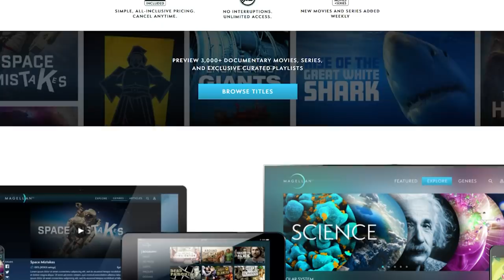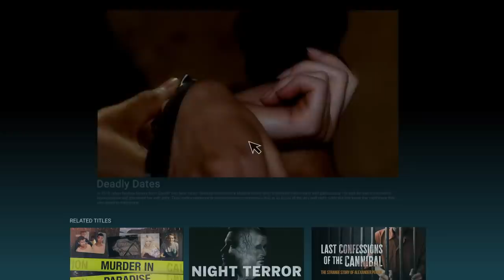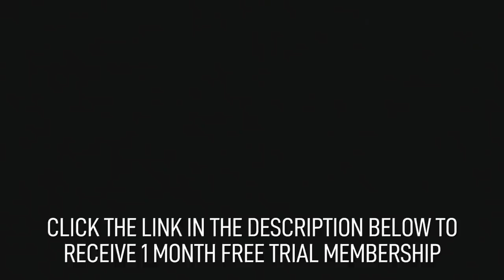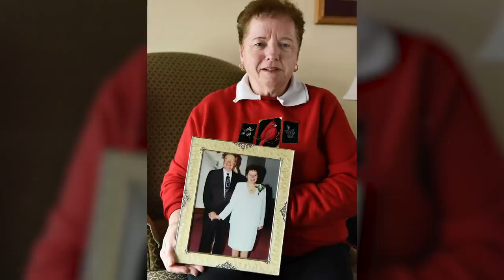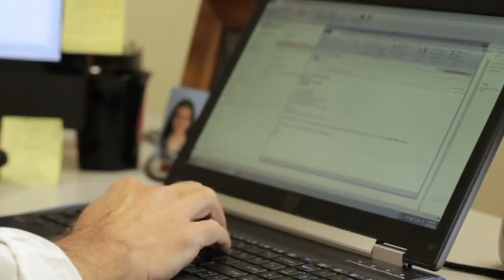3 Eerie & Unexplained Cases of Missing Hunters...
It's an exclusive offer for our viewers! MagellanTV is a new kind of streaming service run by filmmakers with 3,000+ documentaries!

Conjuring up images of the outdoors will often bring forth pictures of rolling, green, grassy hills; colourful shrubs; massive, looming trees and calm glassy waters. But there is a certain amount of danger in the wilderness, even for those who are experienced and knowledgeable. In this episode of Cold-Case Detective, we’ll be exploring three eerie, unexplained cases of missing hunters.

0:00 Introduction
3:17 Thomas Messick Sr.
9:05 David Lee Peltier
14:26 Eric Smith